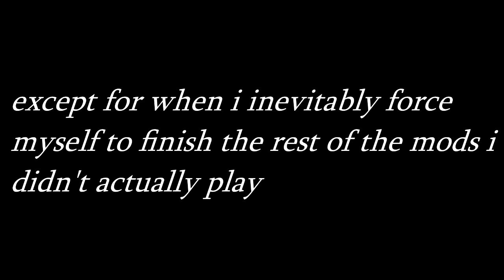the hotline miami 2 level editor is still a mistake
i had to split the footage into 2 parts, but the real kicker is that i still have like 10-12 more custom campaigns that i didn't play. one day. i (disingenuously) promise.

--mods in order of appearance--